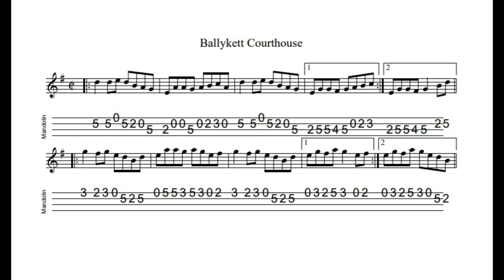Ballykett Courthouse - a reel in G Major tabbed for mandolin and played by Aidan Crossey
Well worth learning...

Notated, tabbed for mandolin and played on his Kentucky KM1000 mandolin by Aidan Crossey.  More on this and many other tunes from the Irish musical tradition - follow the link to "learn some tunes".